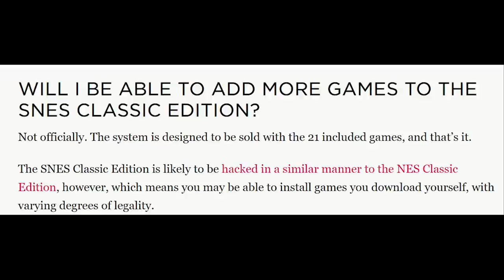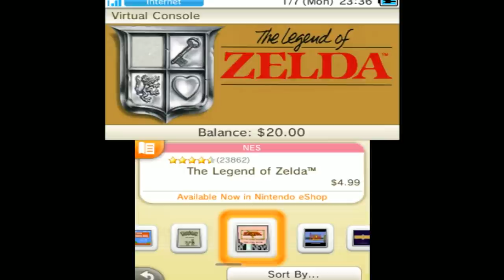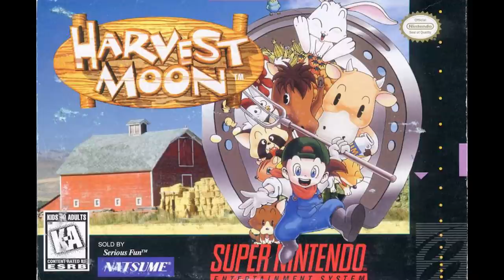Is The Wii The Best Emulation System? - Talk About Games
Nintendo is closing the wii shop this month so we decided to talk about emulation systems and suggest that the Nintendo WIi might be the best system for emulation.